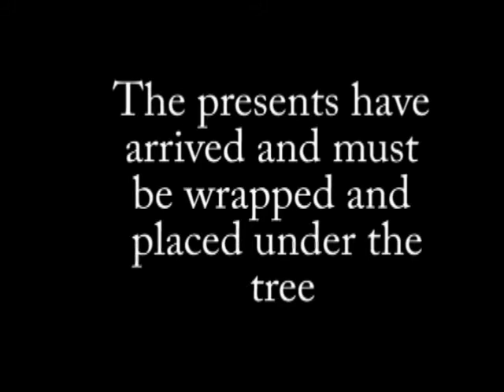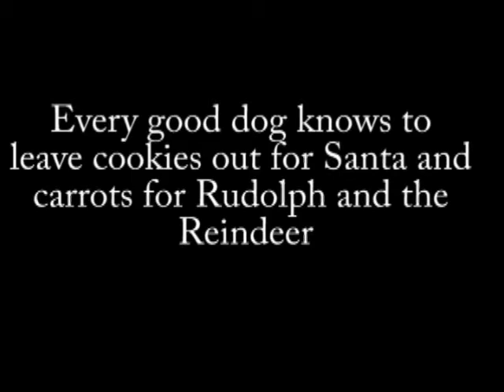Christmas With Rusty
So here it is. Rusty's Xmas video. It took forever! But was a lot of fun.
I hope that you like it and enjoy it. Merry Xmas to everyone.

Rusty reads out his xmas list and then orders presents for the rest of the family and wraps them and places them under the tree. He then leaves a snack for santa and the reindeer. And on xmas morning he gets everything he wants and more.

All wonderful and clever dogs and not to mention amazing owners and trainers. Check them out :)